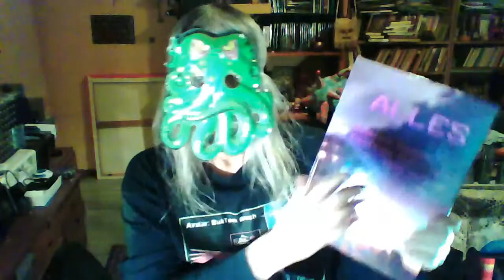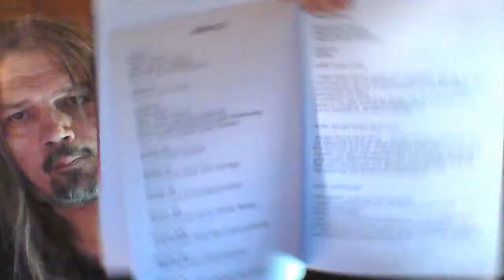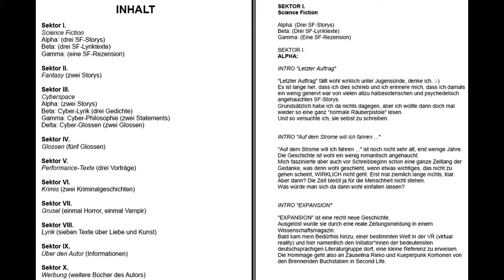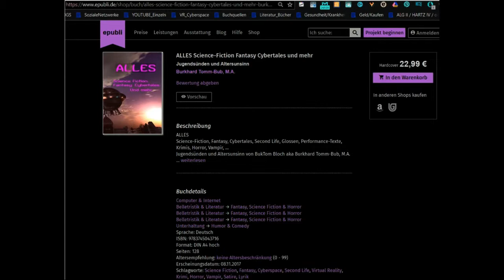TURBO Version ALLES ist zu haben Von BukTom Bloch